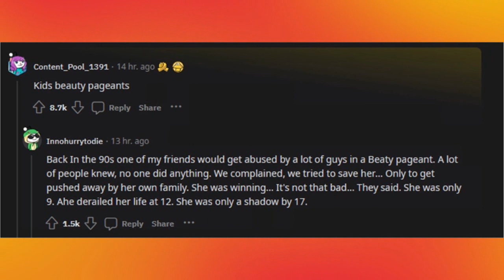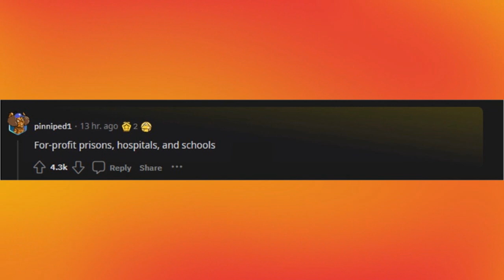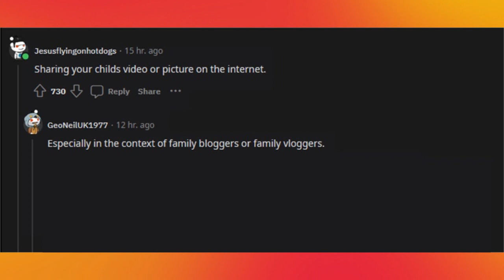What social thing or act that should be seen as a crime? (r/AskReddit)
What’s a social thing or act that should stop being normalised, and seen as a crime?